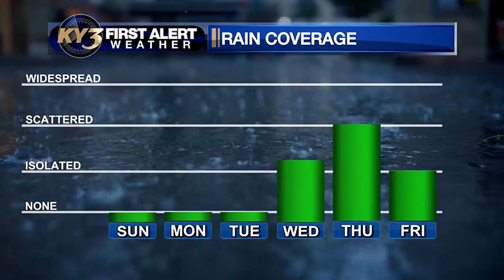Cool and sunny weekend